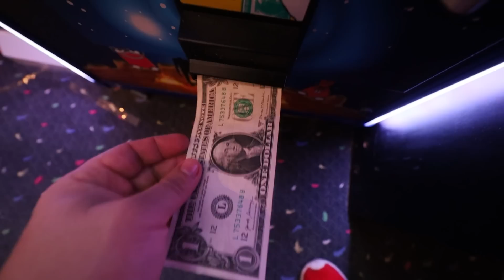REJECTED Zebra Huggy Wuggy Inside Claw Machine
In Today's Video I Found a REJECTED Zebra Huggy Wuggy Inside Claw Machine